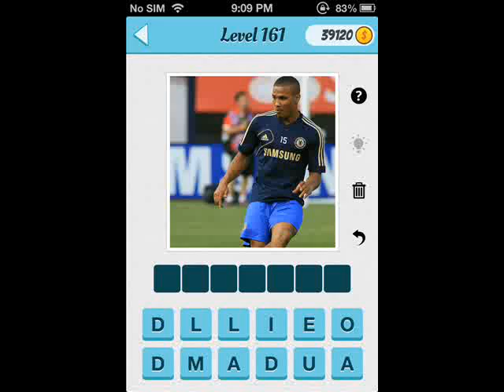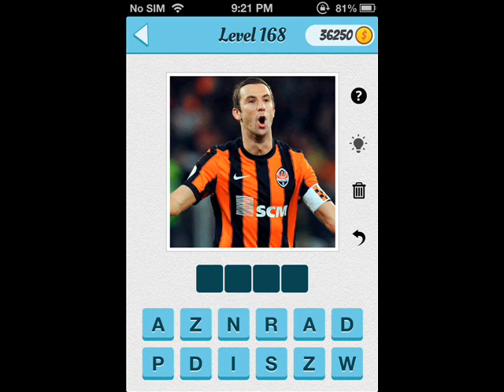Wubu Guess The Footballer Soccer) Level 161-170 Answer Guide